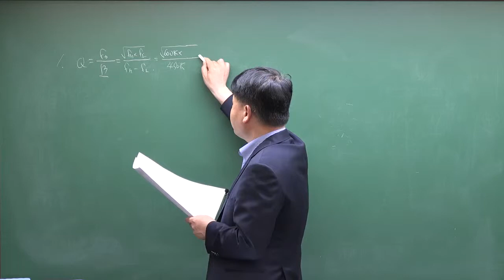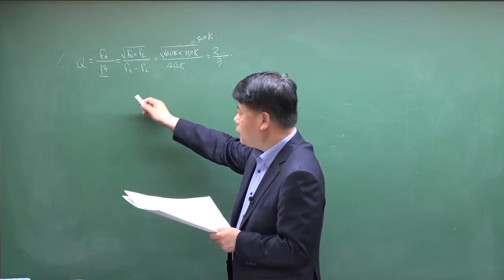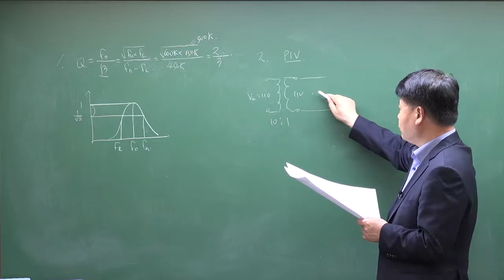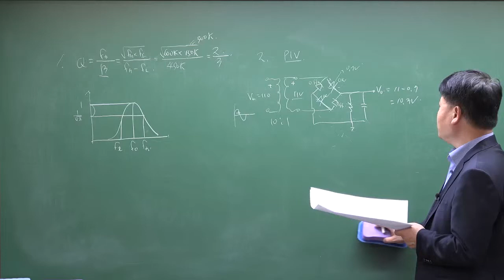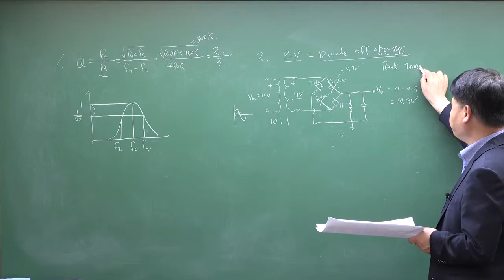[통신직공무원] 2017년 국가직 7급 전자회로 기출문제 해설